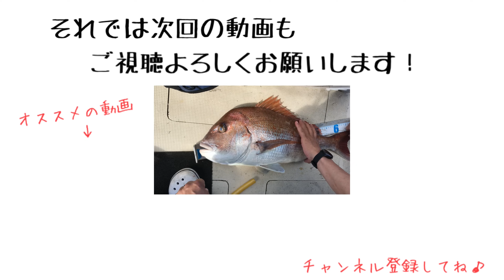タイラバの基本を無視した釣り方でも鯛は釣れるのか？1日中試してみた結果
今回の動画は、前回アップした動画での、アニキの釣り方にだけピックアップした動画となります。
密かにアニキがやっていた釣り方とは「巻かないタイラバ」です。
通常タイラバは着底後にある程度まで巻き上げて誘い、巻きスピードなどにこだわりを持つ方も多いと思います。
ですが今回の釣りでは、1日中ほとんど巻き上げずにタイラバをしたところ、面白い結果となりました。
今後のタイラバでの新しい釣り方として、参考になればと思います。

【チャプター】
00:00 OP
00:42 釣り開始
09:22 巻かないタイラバに大鯛がヒット！

【愛媛県 遊漁船】
マリンガイド斗海

chへのご連絡は、こちらのDMまでお願いいたします。

↓【おススメ動画】↓
【タイラバ】ネクタイチェンジで鯛が好反応！シチュエーションに合わせて釣り方を変えてみたら、鯛が連続ヒットしました

瀬戸内 愛媛 タイラバ